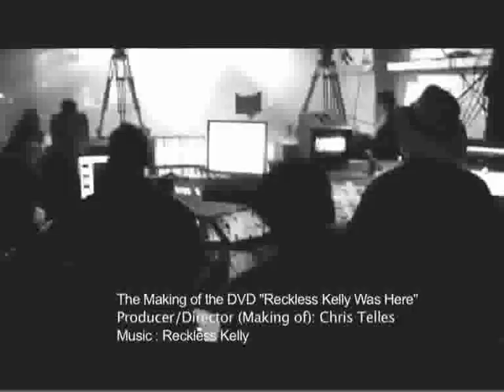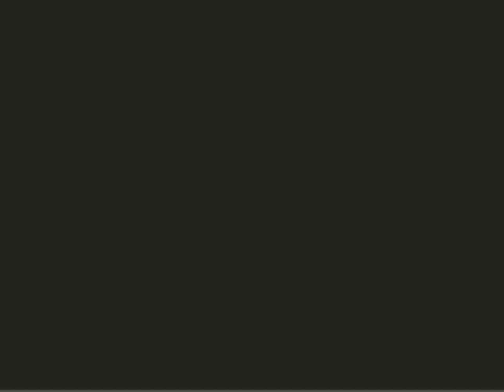Making of : Reckless Kelly Was Here (DVD) : Producer (Making of) Christopher Telles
As RK was about to promote the release of their concert DVD/live CD, M.E. chose to highlight where the whole dang idea came from.